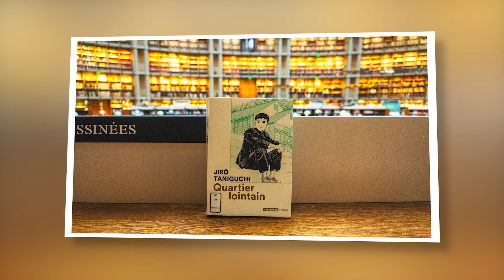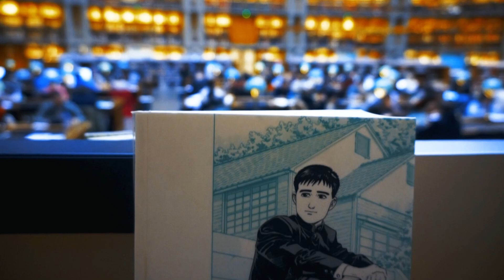La Bibliothèque nationale de France (BNF) Richelieu.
❤ Bonjour !
"Au cœur de la Bibliothèque nationale de France (BNF) Richelieu, un écrin de savoir et d'histoire au centre de Paris. Cette vidéo vous emmène à la découverte de la salle ovale et de son architecture remarquable, témoignage de plusieurs siècles d'évolution. La BNF Richelieu, bien plus qu'une bibliothèque, est un véritable patrimoine culturel à explorer.